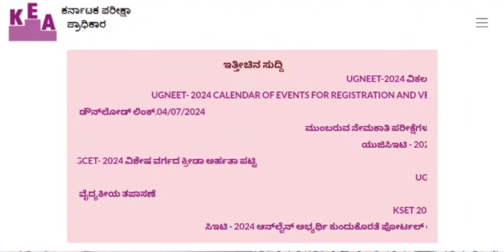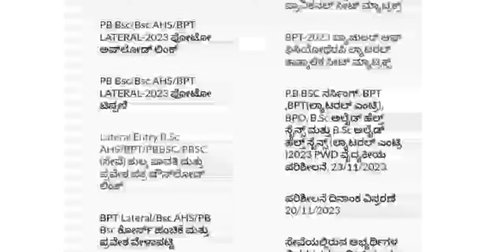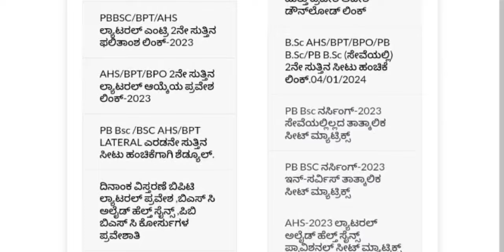AHS BPT ONLINE APPLICATION DATES 2024 I LATERAL ENTRY AHS ADMISSION 2024 I KEA UPDATES 2O24